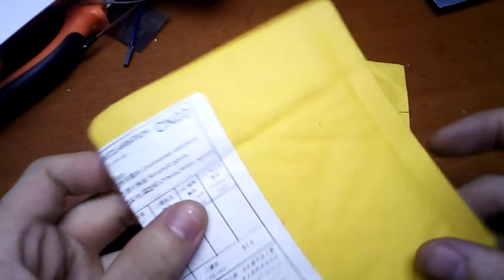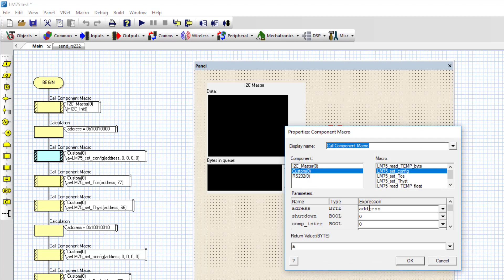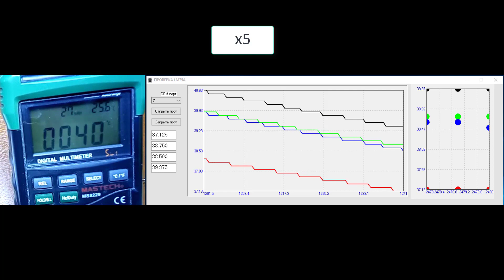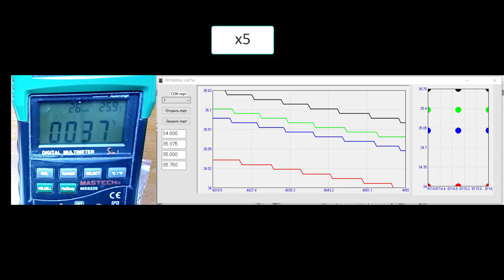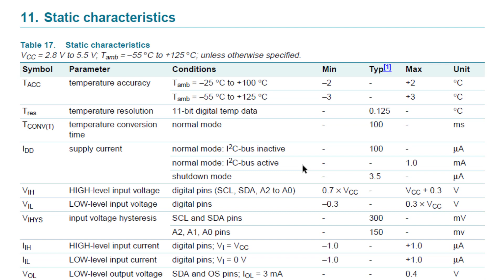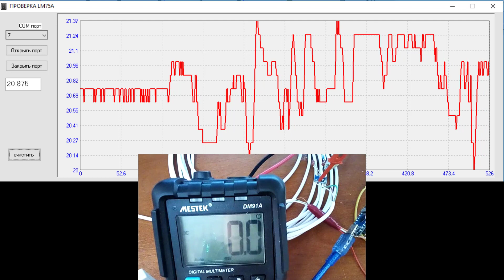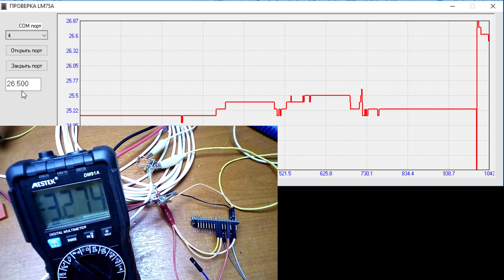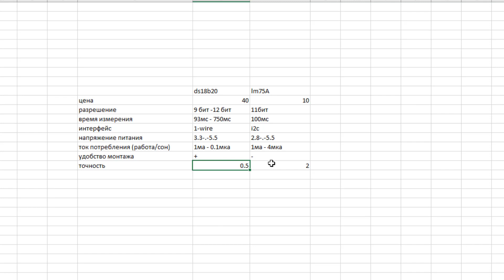Датчик температуры LM75 испытания в железе